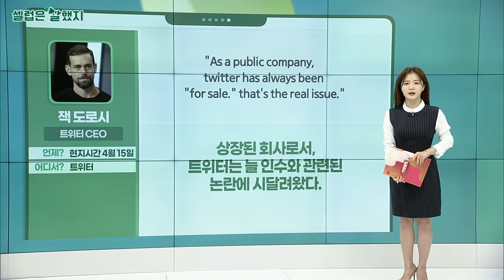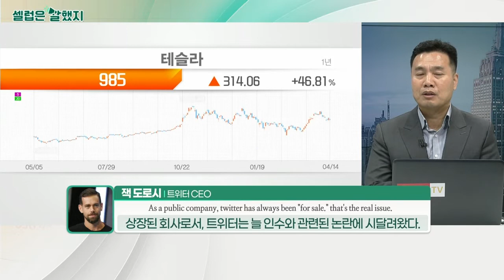잭 도로시(트위터 CEO) / 조나단 고럽(크레디스 스위스 미국 주식 전략가) / 제프리 건들락(더블라인 캐피털 CEO)_셀럽은 말했지 (20220418)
잭_도로시(트위터 CEO) / 트위터
"As a public company, twitter has always been "for sale." that's the real issue."
상장된 회사로서, 트위터는 늘 인수와 관련된 논란에 시달려왔다.

조나단_고럽(크레디스 스위스 미국 주식 전략가) / CNBC 인터뷰
"Guidance is going to continue to be poor."
실적 가이던스는 계속 하향될 것입니다.

"I think that’s going to make it a little sloppier in terms of the price action."
제가 보기엔 기업들이 가격 전략을 조금씩 바꿀 것 같습니다.

제프리_건들락(더블라인 캐피털 CEO) / CNBC 인터뷰
"If you have a 60/40 portfolio, 2022 is your worst year to date ever."
만약 60/40 포트폴리오 구성 중이라면, 2022년은 당신에게 최악의 해일 것입니다.

"You’d be far better off because commodities are actually up about 25% year to date… 25% in commodities, 25% toward cash, 25% in stocks, and 25% long-term Treasury bonds."
이번에 상품 가격은 25% 올랐습니다… 포트폴리오 25%를 상품에, 25%는 현금, 25%는 주식에, 나머니 25%는 장기 채권에 투자하세요.